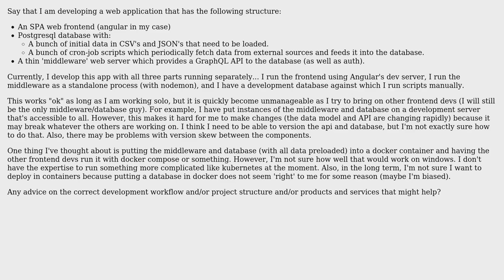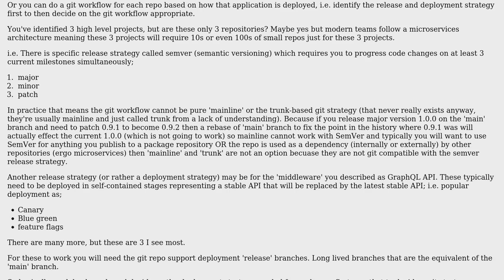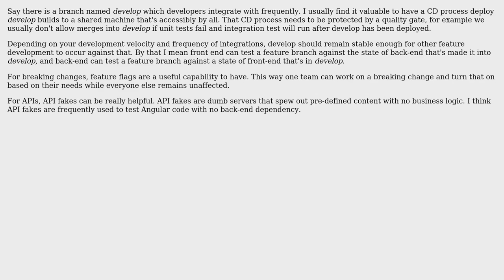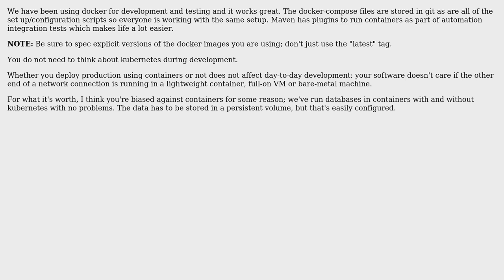Software Engineering: Proper development workflow for fullstack app with multiple developers?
With thanks & praise to God, and with thanks to the many people who have made this project possible! | Content (except music & images) licensed under CC BY-SA | Music | Images & others | With thanks to user user3243135 user Stof user Matthew user Martin K user Euphoric and the Stack Exchange Network Trademarks are property of their respective owners. You are responsible for your own actions.